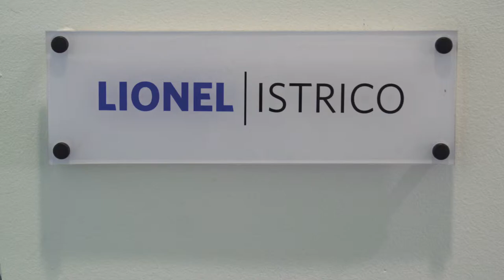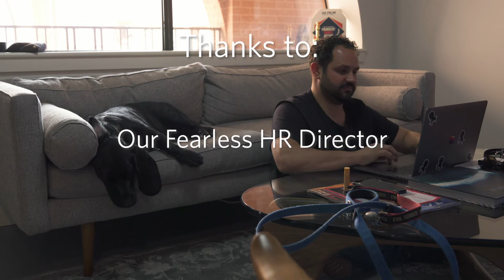Lionel, HR Director | National Pet Day 2019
Happy National Pet Day!! We'd like to show appreciation for our HR Director, Lionel Istrico, who works hard every day to ensure we have a safe, healthy & happy office environment. Now if we could only get him to stop licking his crotch in front of everybody...

@istrico on Instagram & Twitter